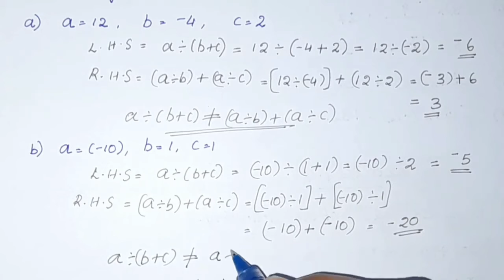Ex.1.3 Q.no. 1,2&3 CBSE Class 7 Maths (2023-24) Chapter 1 Integers In Malayalam.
Topics
1) cbse maths class 7
2) cbse maths class 7 chapter 1
3)cbse classes by grace jose
4) ncert maths solutions
5)  integers class 7 maths
6) class7 chapter 1 maths in malayalam
7)  class 7 maths  chapter 1 introduction
8) class 7 maths chapter 1 integers in malayalam